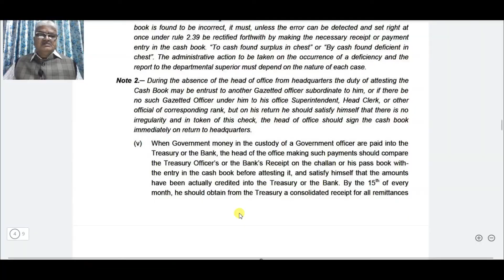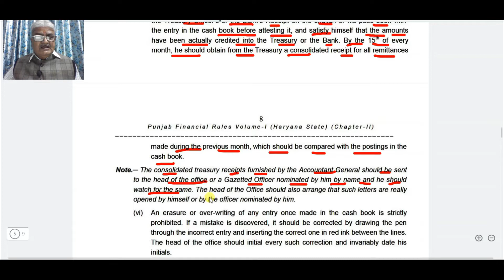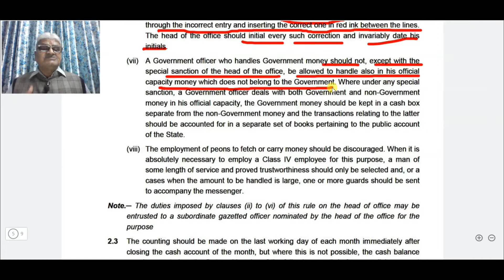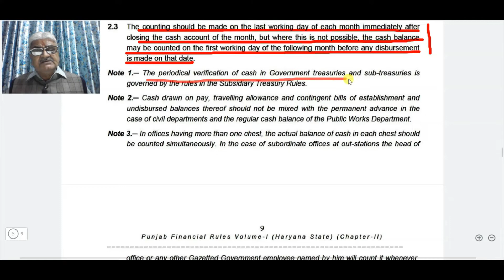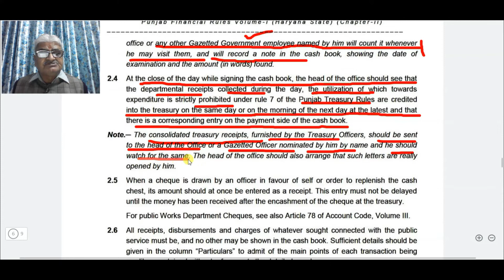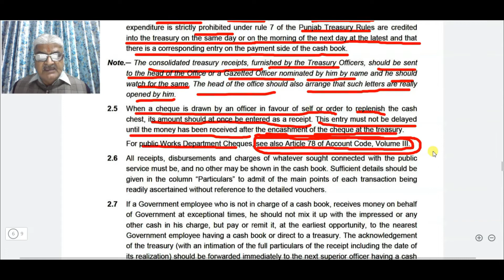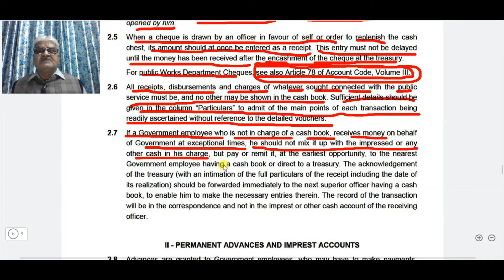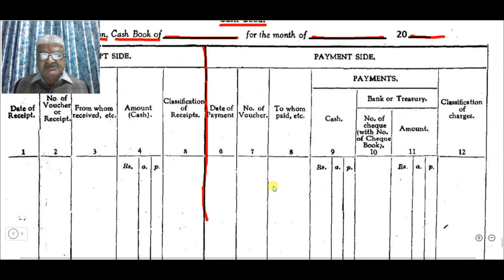Episode-41 ll Public Works Account ll Cash Book (Part-3) ll HSAS Exam (Paper-5) Local Rules ll